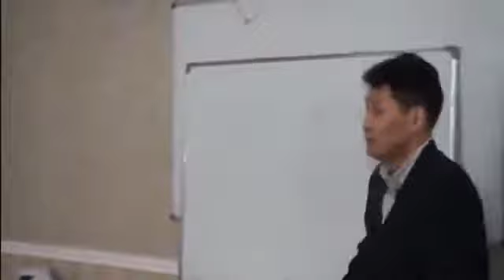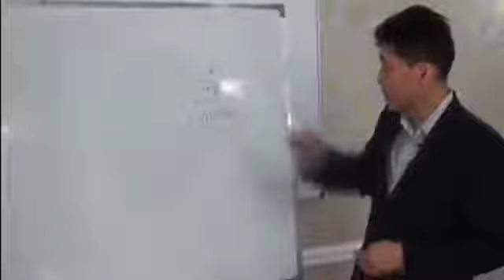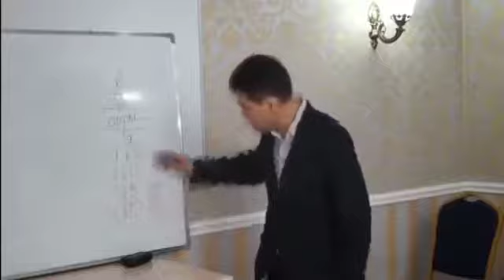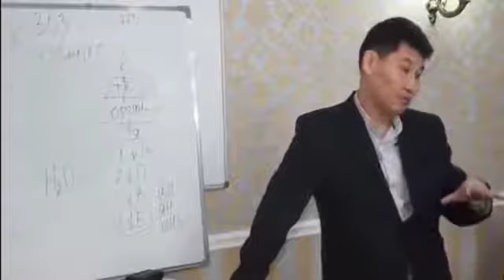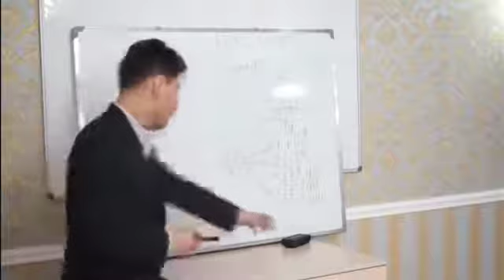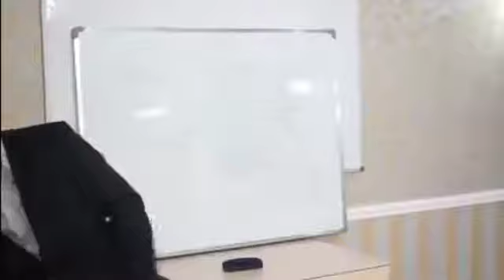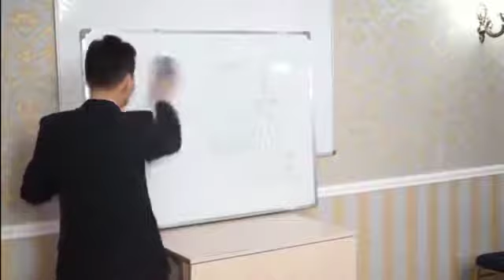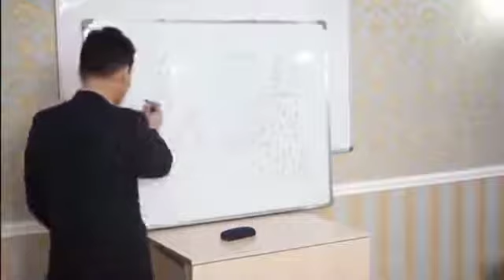Любая болезнь излечима без лекарств Часть 1 Чингис Хойков Ваше тело просит воды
Чингис Михайлович Хойков - специалист высокого класса в сфере оздоровления организма человека;

Потомственный доктор, общий стаж работы 28 лет.
Врач высшей квалификационной категории, 20 лет занимается диагностикой КТ и МРТ.
Восемь лет отработал в Москве, в лучших клиниках, таких, как НИИ скорой помощи имени Н.В.Склифосовского, ГКБ им. С.П. Боткина, РНЦХ, ГКБ 31, НПЦ медпомощи детям с врождёнными пороками развития черепно-лицевой области и заболеваниями нервной системы, детской онкологии, травматологии и ортопедии, генетики.

Автор собственной методики оздоровления организма человека благодаря которой тысячи и тысячи людей в разных странах смогли уйти от многих заболеваний, которые считаются официальной медициной неизлечимыми, проводит проекты "Жизнь" на Курорте Аршан-Саяны, в санаториях Горного Алтая, в Казахстане. Проекты "Жизнь" приобрели статус международного проекта.